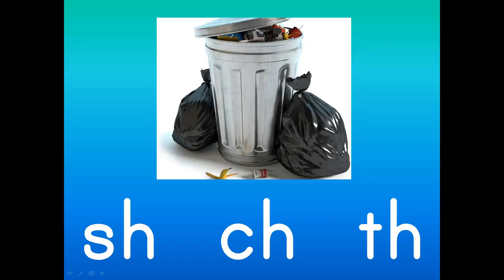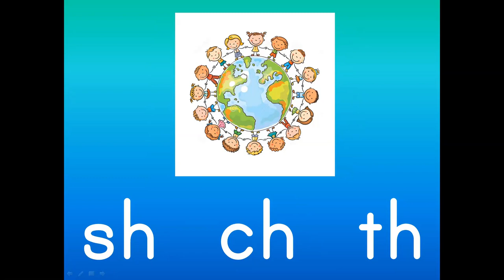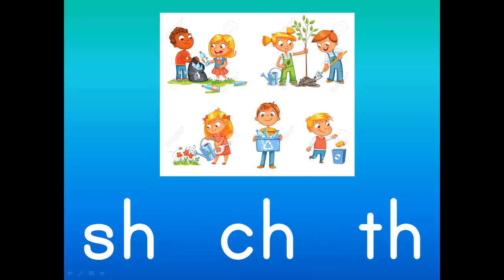Earth Day Digraphs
Listen to each word. Say the word out loud. Which digraph do you hear - SH   CH   or   TH?